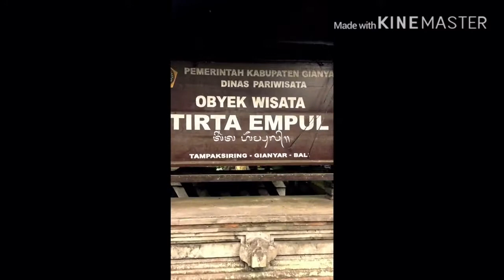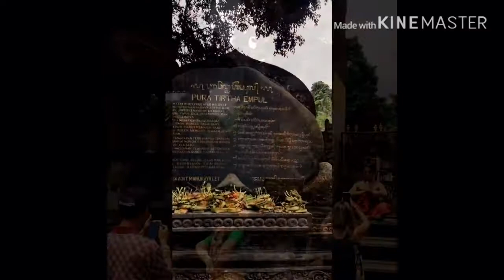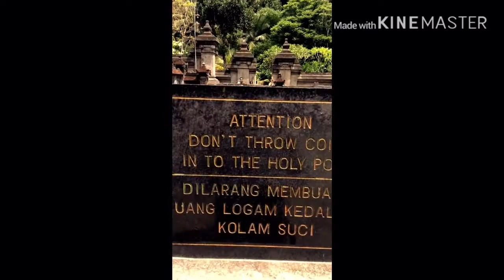Tirta Empul Holy Water Temple|Bali Travel Guide|Best place To Visit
Best place to visit in Bali and things to do at tirta empul holy water temple.this temple well known for the water purification rituals